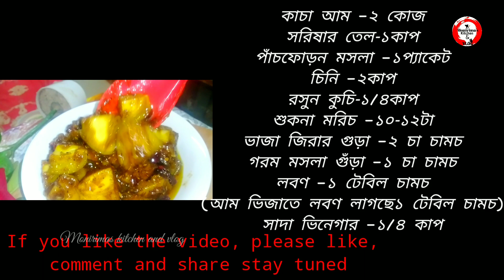কাঁচামিঠা আমের আচার সবচেয়ে সহজ পদ্ধতিতে বানিয়ে রেখে দিন এক বছরের জন্য।।Mango pickle recipe||Achar.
কাঁচামিঠা আমের আচার সবচেয়ে সহজ পদ্ধতিতে বানিয়ে রেখে দিন এক বছরের জন্য।।Mango pickle recipe||Achar. যে কোন আচারে যদি ভিজা চামচ বা হাতের স্পর্শ লাগে তাহলে আচারে ফাঙ্গাস ধরে যাবে। সুতরাং এগুলো avoid করতে হবে। ভিডিওর শেষে উপকরণ গুলো দেয়া আছে প্লিজ সম্পূর্ণ ভিডিও দেখে একটি লাইক কমেন্ট করে যাবেন।